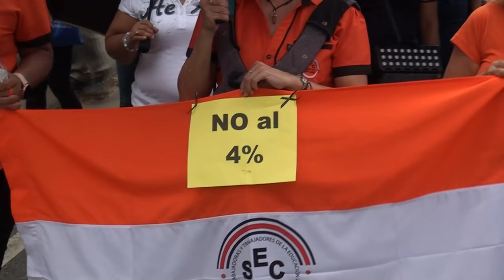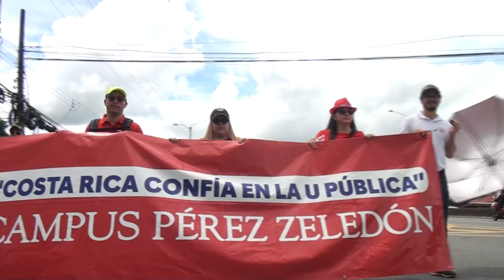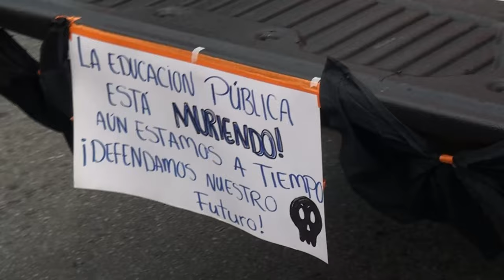Sector educativo en Pérez Zeledón se unió este jueves a movimiento nacional